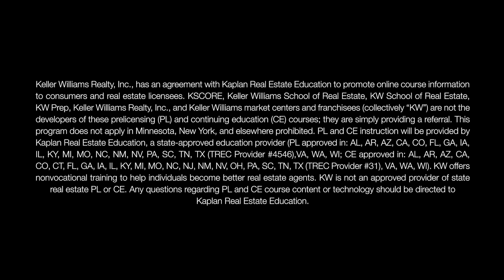KW Offer for FREE Real Estate Classes Fran the Real Estate Man Ask Me How?